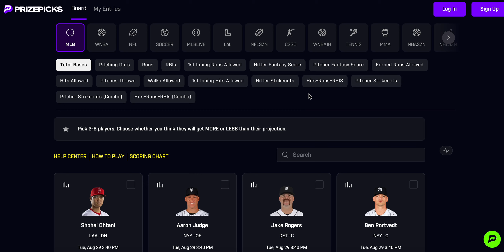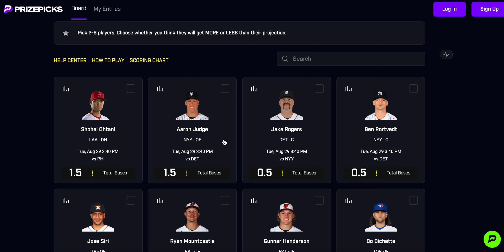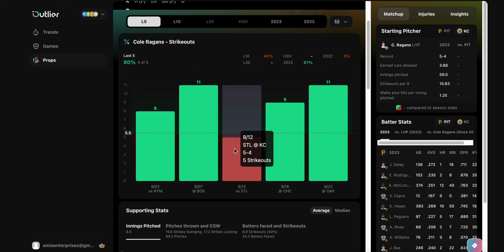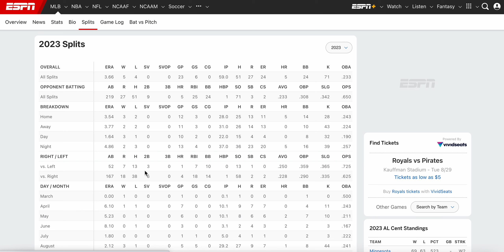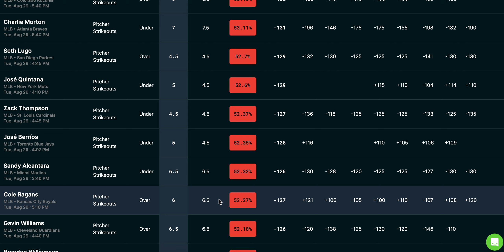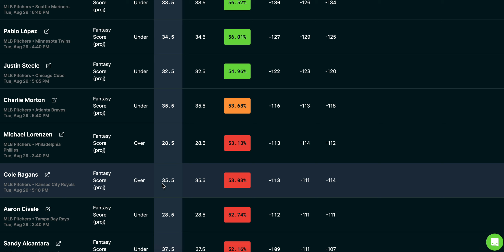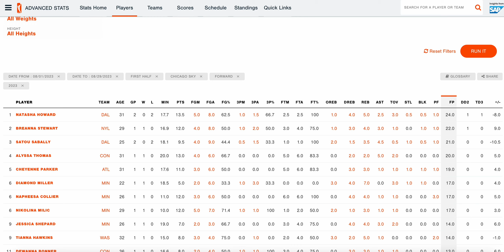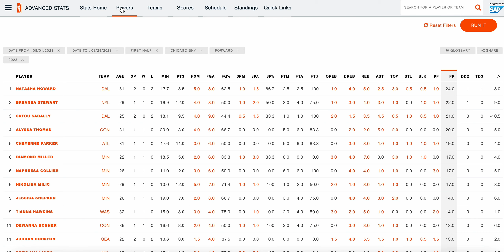2 FREE MLB WNBA PRIZE PICKS TUESDAY 8/29/23 WNBA PLAYER PROPS / MLB PLAYER PROPS / WNBA PROPS